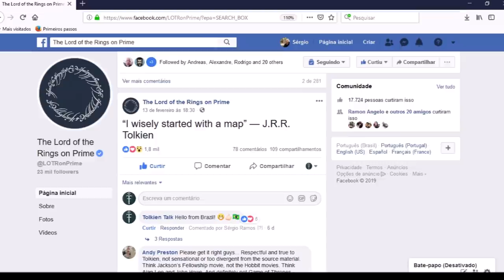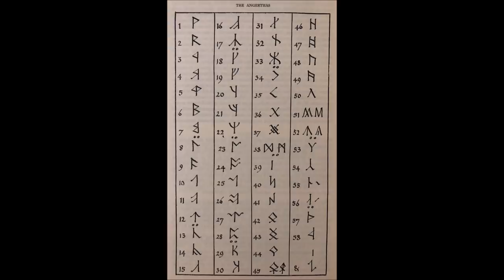O mapa da série LOTRonPrime | TT News #01 [Eng Subs]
Vamos juntos analisar o que já foi postado e tentar especular o que se passará no programa da Amazon Prime.